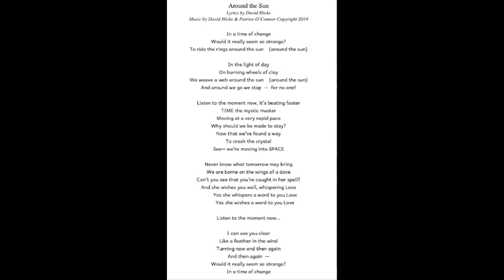Around The Sun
Around The Sun: Words by David Hicks

Recorded at the music studios of Columbia Records, late 1971

Photos include ones from NASA and STScI

Lead Vocal:         Patty O'Connor
Harmony Vocal:  David Hicks, Bill Barton
Chorus:               Patty O'Connor, Bill Barton, David Hicks, John Angus Foster

Keyboards:         David Hicks (Hohner Clavinet, Farfisa Compact Duo Organ, Fender Rhodes)
Electric Guitar:    Bill Barton
Bass Guitar:       John Angus Foster
Flute:                  Kitty Brazleton
Drums:               Tom Stephenson
Tambourine:       Douglas 'Rhino' Weiner
Written: Swarthmore, PA, June/July 1970